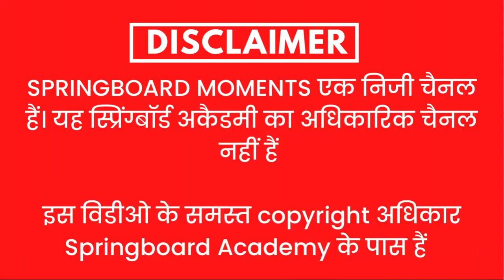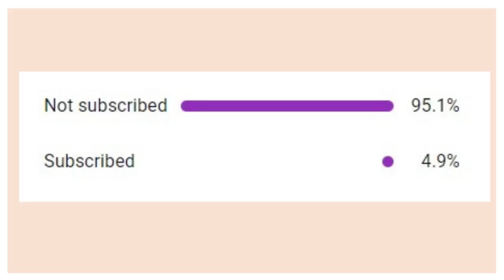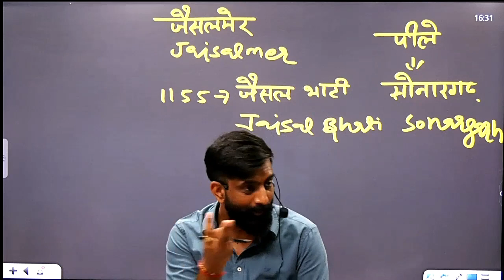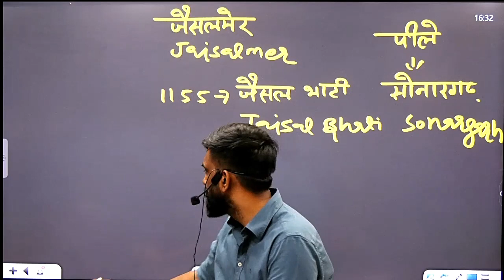मिनखो वाले पेरो से तो भाई जाया ही नही जाए-आखिर कोंनसी जगह होती थी ऐसी-राजवीर सर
Springboard academy jaipur latest classroom video
स्प्रिंगबोर्ड एकेडमी के विभिन्न नोट्स आमेजन से ख़रीदने के लिए नीचे लिंक्स पर क्लिक करें

राजस्थान का इतिहास ➡️

राजस्थान कला एवं संस्कृति नोट्स ➡️

राजस्थान का भूगोल ➡️

राजस्थान इतिहास, कला,संस्कृति एवं भूगोल(combo pack)➡️

राजस्थान की राज्यव्यवस्था (state Polity)➡️

भारतीय संविधान एवं राज व्यवस्था ➡️

आधुनिक भारत का इतिहास (Modern History)➡️

मध्यकालीन भारत का इतिहास ➡️

प्राचीन भारत का इतिहास ➡️
भारत का आधुनिक,प्राचीन,मध्यकालिन इतिहास(Pack of 3)➡️

भारत का भूगोल ➡️
विश्व का भूगोल➡️
विज्ञान एवं प्रोद्योगिकी ➡️

On this channel you will get more videos that will be from rajveer sir springboard on various topics like rajasthan art and culture,rajasthan history by rajveer sir,rajveer sir funny story,rajveer sir new story and all these video topics will be covered in future videos ,
also we are collecting videos of Vijay sir,vikas sir , most famous springboard economic survey will be also covered with this.
a video of rajasthan history is also uploaded,
rajasthan geography complete springboard video